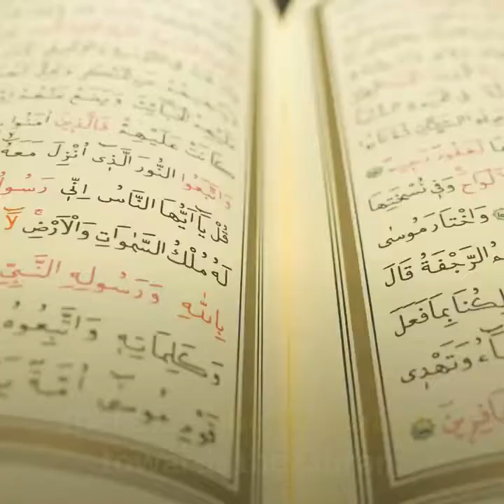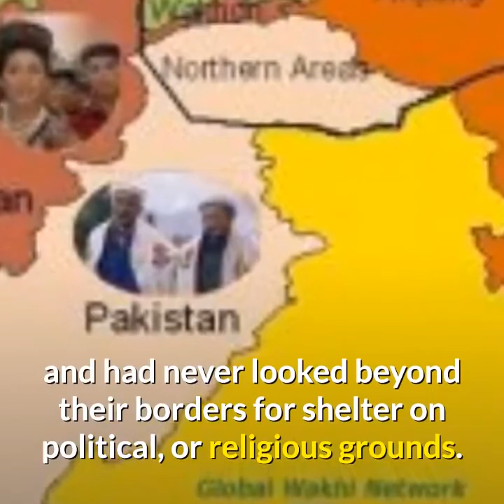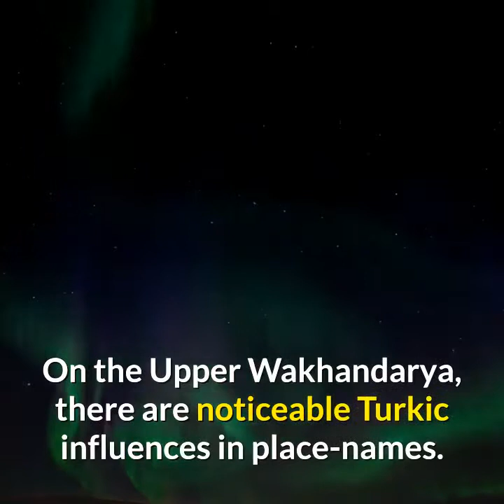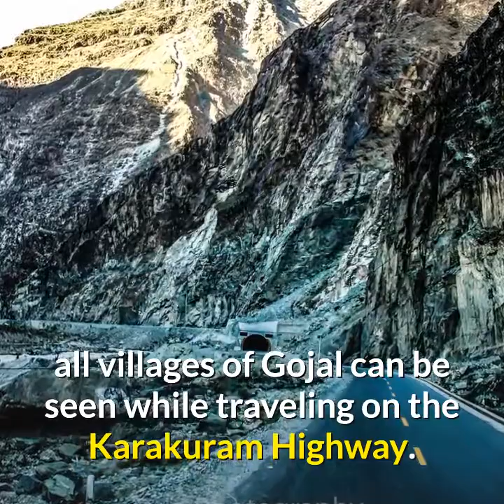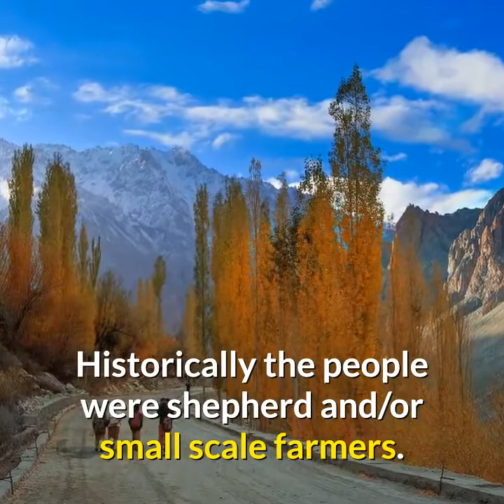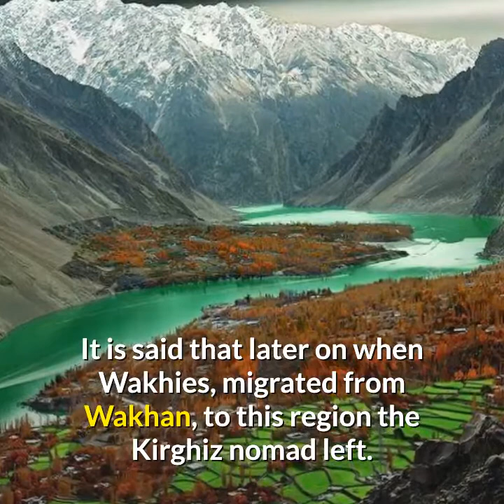History of Wakhi language,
Wakhi language,Wakhi People and their Life ..